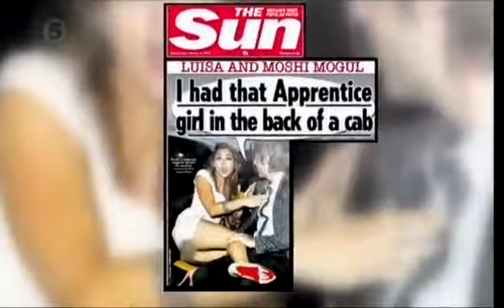Luisa Zissman VT Celebrity Big Brother 2014